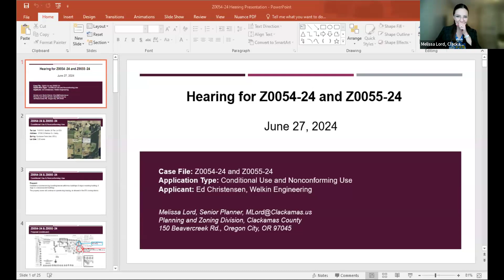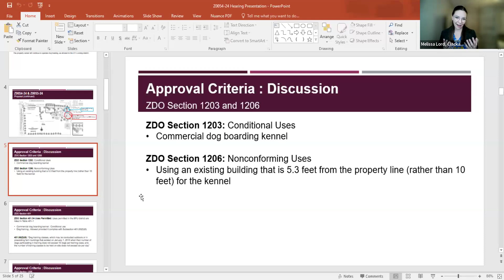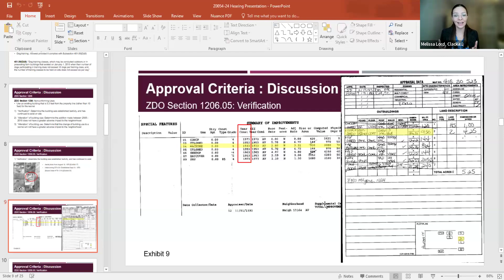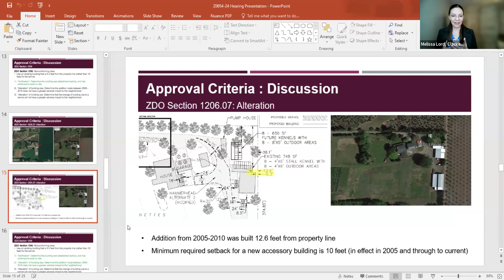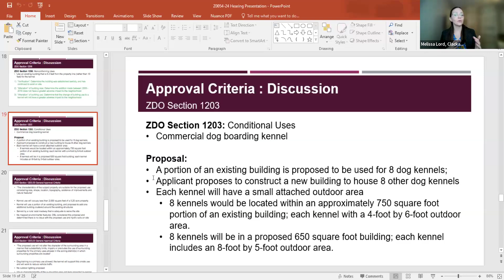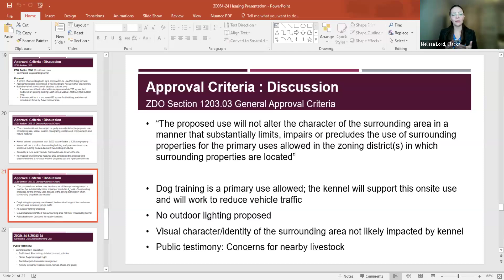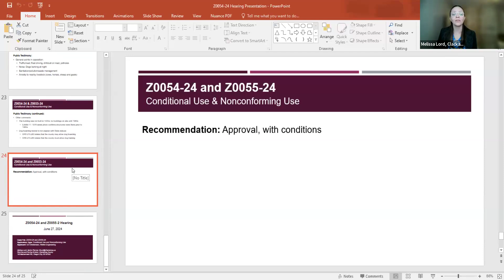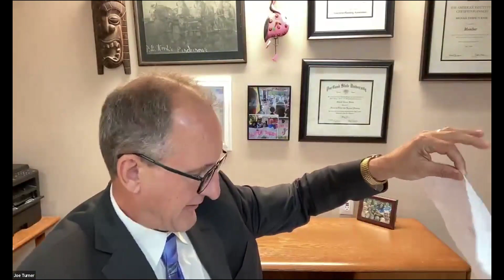Land Use Hearings Officer - Z0054-24 and Z0055-24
The Land Use Hearings Officer is an impartial third party contracted by the county to hear land-use applications that require judgment and discretion in applying the Clackamas County Zoning and Development Ordinance, as well as the Clackamas County Comprehensive Plan and other criteria under State law. The Hearings Officer may impose conditions in order for the application to comply with county and state regulations and to minimize impacts to surrounding properties.